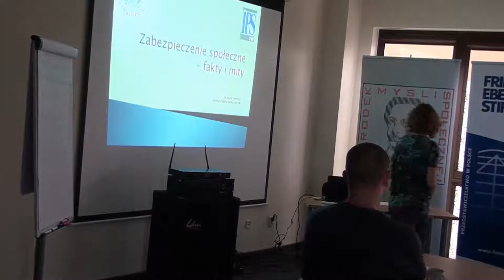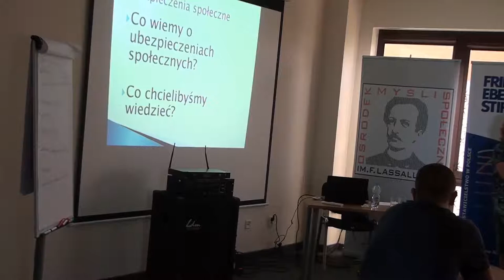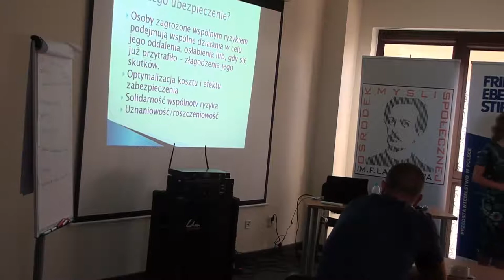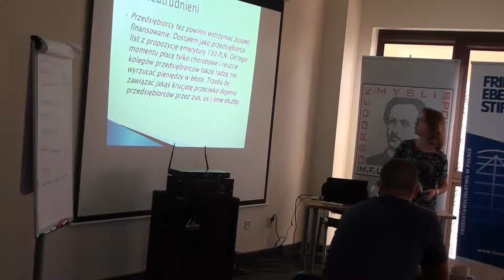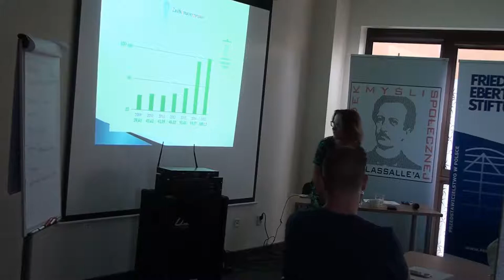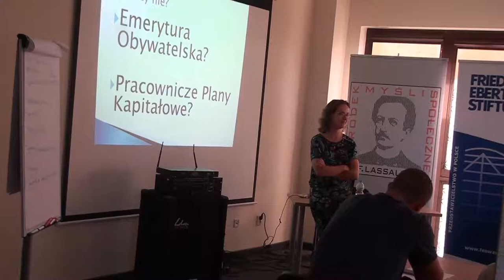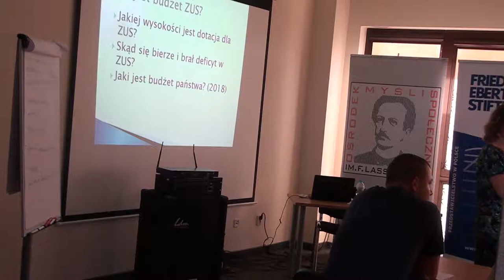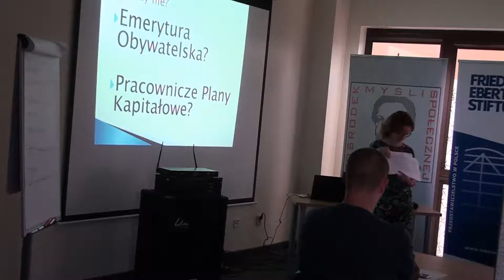dr Janina Petelczyc (Szkoła Letnia 2018)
„Ubezpieczenia społeczne - fakty i mity”.